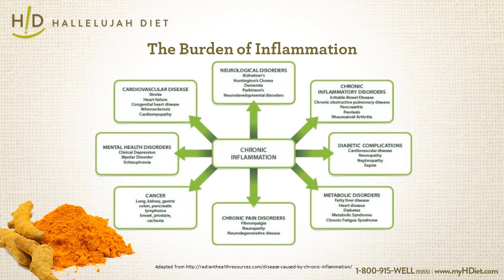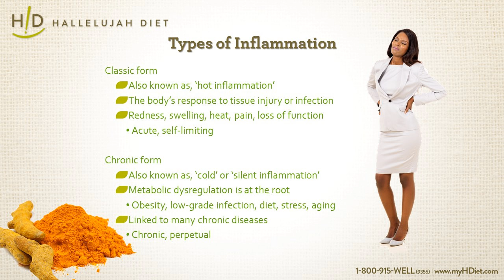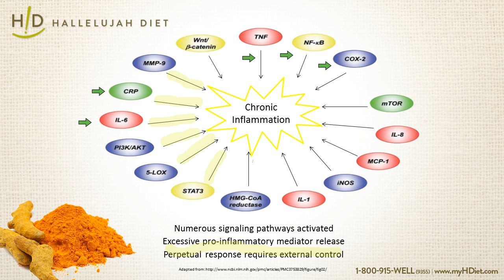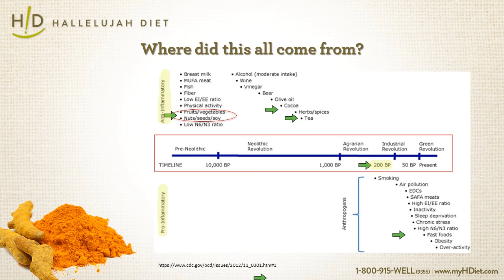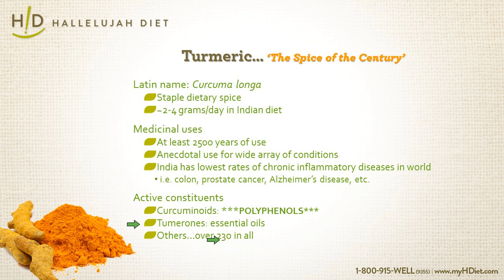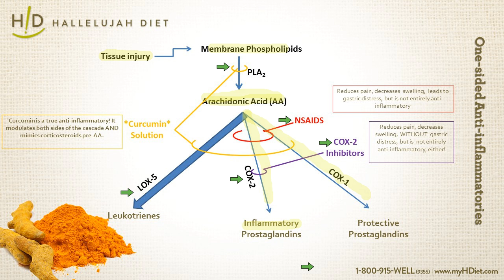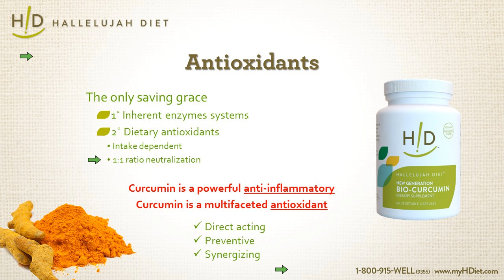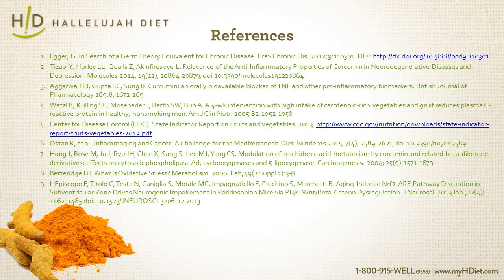Cool down Inflammation with the Spice of the Century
Cool down Inflammation with the Spice of the Century - Hallelujah Diet webinar for August 2016